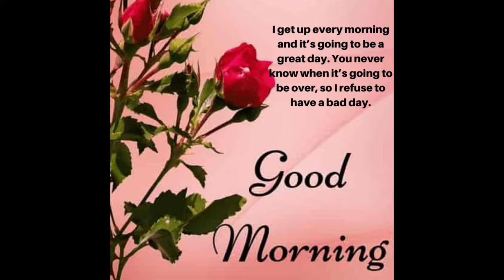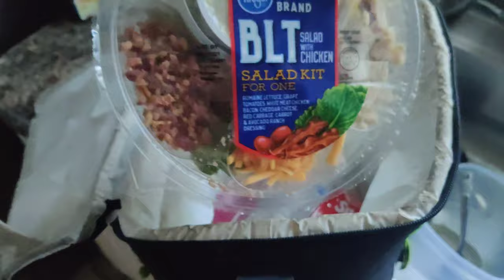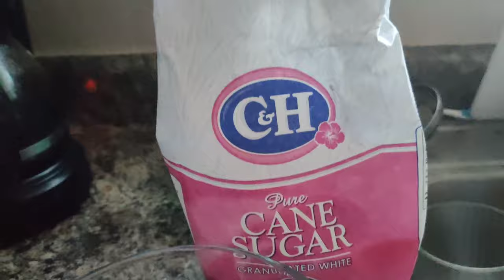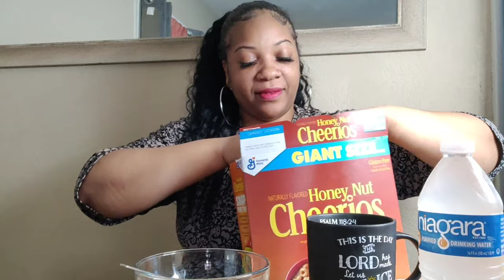CONGRATS Chillin Wit Walt and Kickin it wit cyncity 🎉🎉🎉